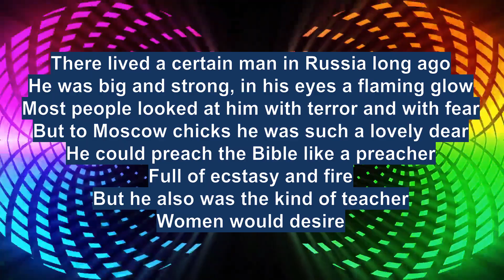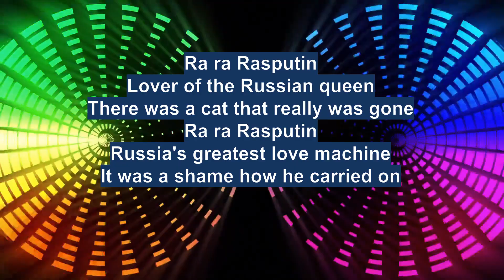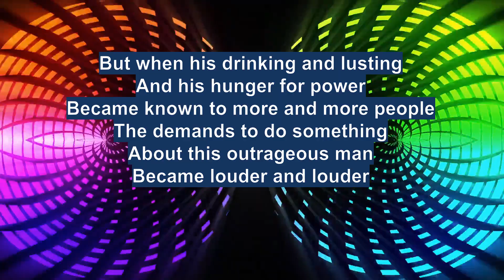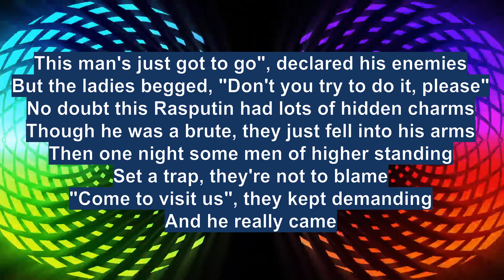SUPER DUPER OLD HIT-RASPUTIN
Finally an English- OLD IS GOLD & DIAMOND :)